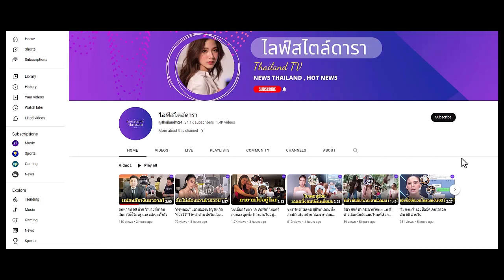"สงกรานต์" อวดแฟนเก่งมาก! จัดทริปเอาใจ "มายด์" แคปชั่นบอก รีวิวสายหวาน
"สงกรานต์ เตชะณรงค์" ช่วงนี้อวดแฟนเก่งมาก! ล่าสุดจัดทริปเอาใจ "มายด์ ณภศศิ" แคปชั่นบอก รีวิวสายหวาน แต่หวานก...